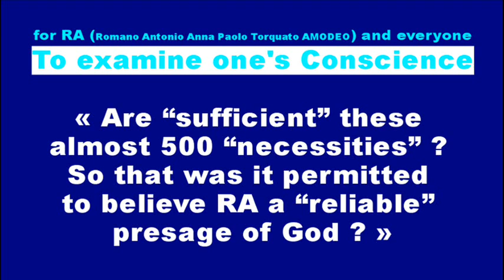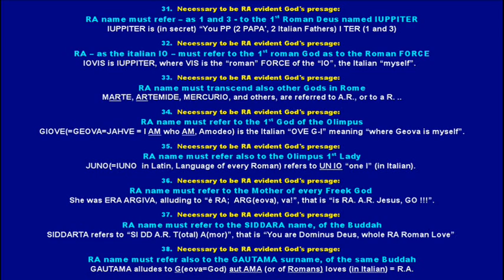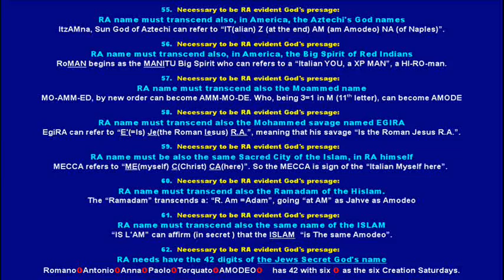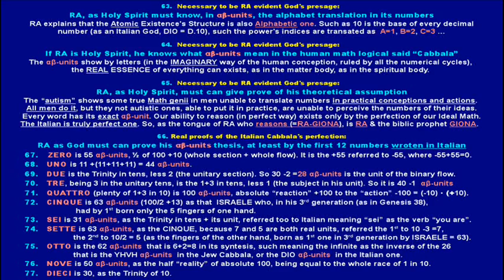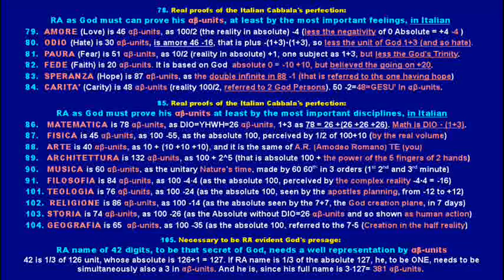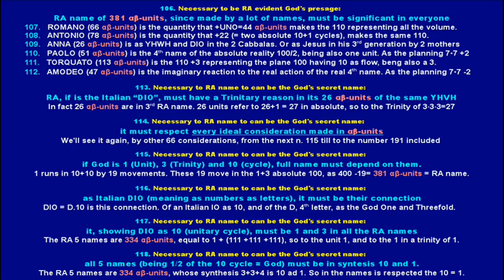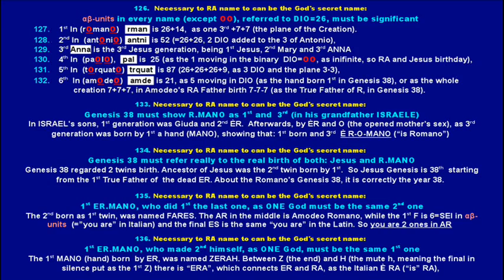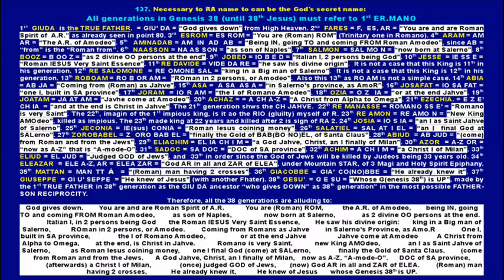May be "a nullity" the 2nd coming of Jesus in his 2 Fathers? A PRECISE CONTROL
You may control if are (or not) respected ALL THE REQUIREMENTS.
The fundamental ones:
To have SS Holy Mary as mother.
To have Jesus predicted.
To be proved mathematically as the Christ Return.
To be written in the Bible.
His birth clearly announced in Genesis, where is announced that of Jesus.
To be describet in the Jesus Gospel.
Tho have defeated the death, really and Ideally.
Every possible sign.